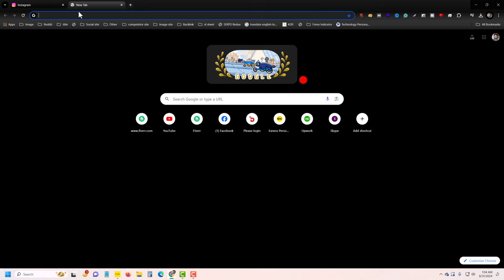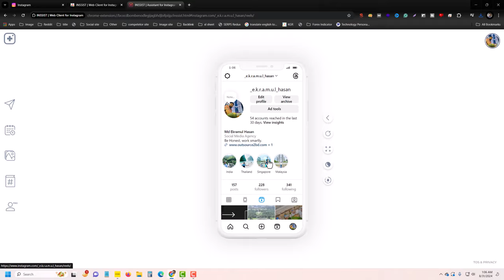How to post reels on Instagram from pc with music (2025)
Do you want to share instagram reels from your laptop or PC and its windows or mac then follow our step by step Instagram new update video to learn how you can easily post reels on Instagram fro PC with mucis, you can use internal Instagram music or you can use music from your PC as well.

how to post reels on instagram from pc
Inssist
How to upload reels to Instagram from PC
Upload Reels from PC Facebook
Instagram Reels from desktop
Create reels on desktop
Edit Instagram Reels on desktop
Instagram login